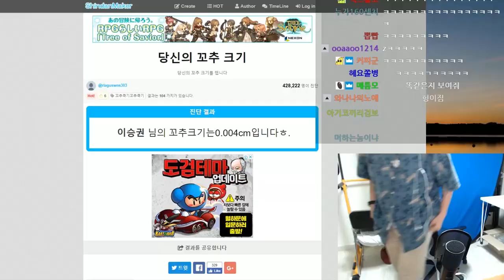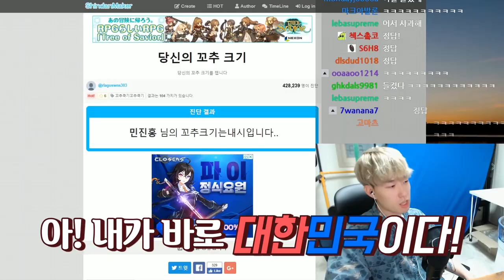득털vs와나나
카포에라6년의 득털 그리고 태권도 파란띠 합기도 빨간띠의 와나나 과연 그들의 공방 결과는..!